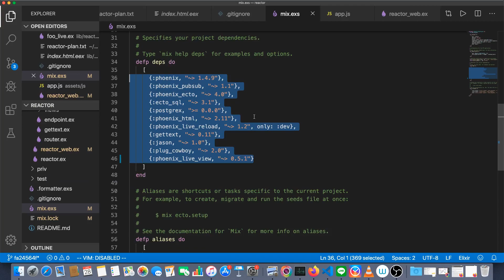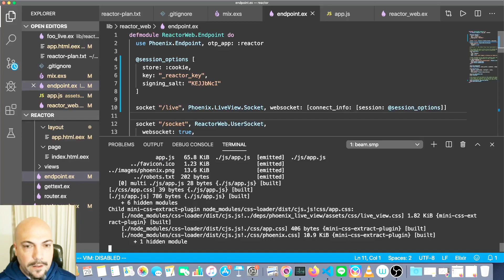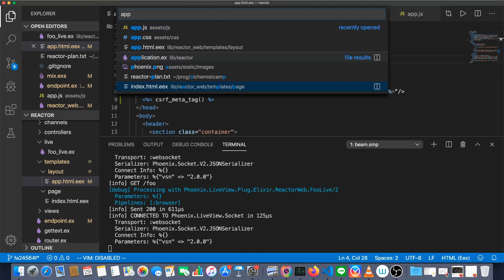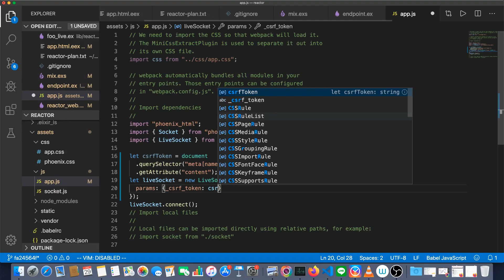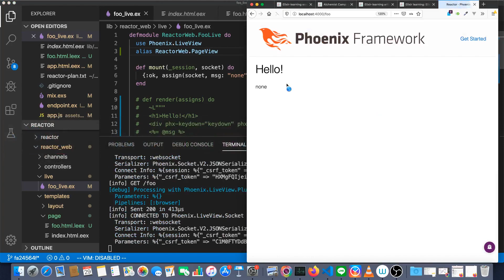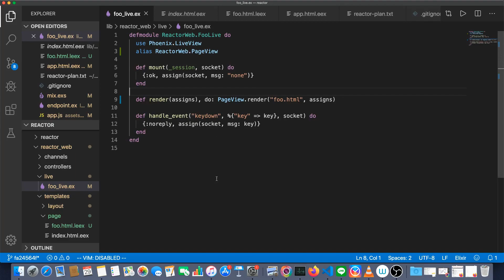Simple Phoenix LiveView App: Socket Session info, CSRF & .leex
This episode covers three things:
- Pass connection info to our socket in endpoint.ex
- Set up CSRF tokens for use with LiveView via sockets
- Convert the embedded ~L template in our LiveView render function to a separate .leex file